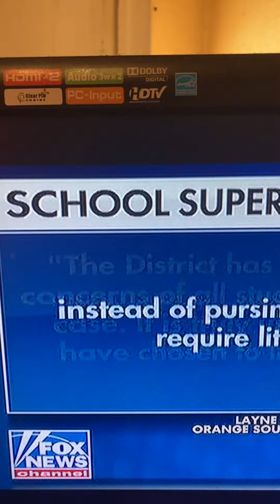1st amendment don’t mean sh$T to terrorist